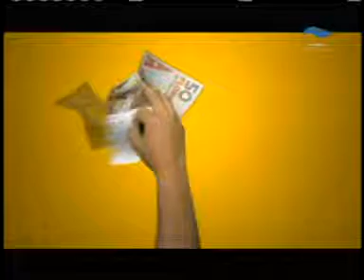Lotto Anochi June 2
Lotto Aruba - Lotto Anochi   June 2